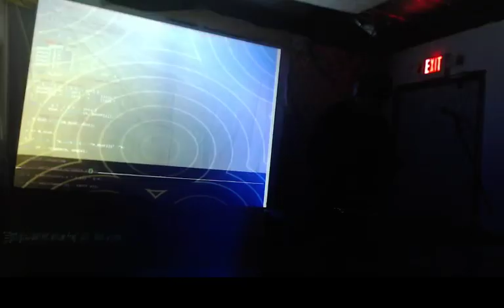Algorave Madison - Tarek Sabbar + Dan Fitch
Tarek Sabbar (music) + Dan Fitch (visuals) perform at Algorave Madison on December 1, 2018 at Communication